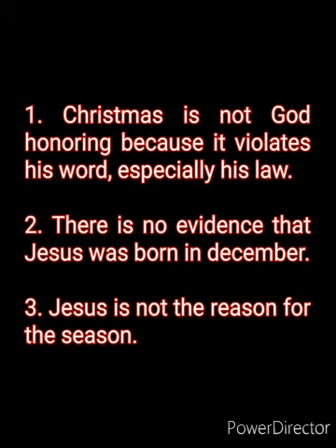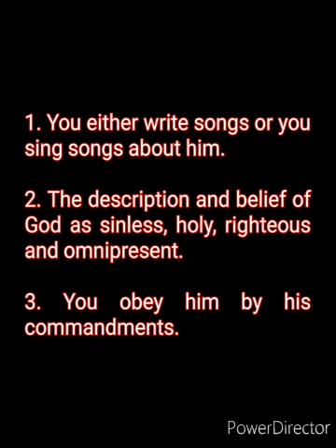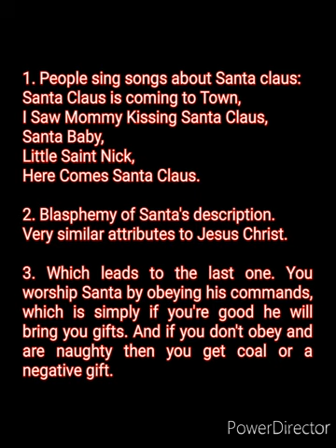Jesus is not the reason for the season. Traci Coston is wrong.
This is ridiculous. She's implying by the idolatrous Christmas tree behind her, that Christ was born in December. That's a lie. There is no historical evidence, no scripture proof, and no logical reason to believe he was born in December. Logically speaking by probability, there's no shepherds out there in the winter. And yes, Israel and Jerusalem, especially Bethlehem, get very cold in the winter time.

No, it's not wrong to celebrate the birthday of Jesus Christ. But it's wrong to celebrate it on the wrong month that's supposedly dedicated to his birth.

The phrase, Jesus is the reason for the season, implies he was born in December, Christmas is all about Jesus, and that Christmas honors God. All of these are lies. I've already exposed Christmas so easily on my playlist. Make sure you check it out  see it for yourself.

But I'm going to give you a very brief description why Christmas is not God honoring, is not when Jesus was born, and is not displayed as Jesus is the reason for the season.

1. Christmas is not God honoring because it violates his word, especially his law.

See my video on why Christmas is pagan in my playlist. Christmas breaks all of the ten commandments. Why should Jesus be associated with a pagan holiday that violates his law?

2. There is no evidence that Jesus was born in december.

Now there's a lot of debate about whether or not he was born in the fall or in the spring. But logically he was born in the spring. Think about it. Spring, march, was when Passover was observed and kept. What better way to bring the Savior into the world then the month when the new year starts according to scripture? He is the beginning and the end. He is the Alpha and Omega. There's no other logical option. He was born in the spring. Concluded.

3. Jesus is not the reason for the season.

People make this lame excuse because they're trying to fit Jesus in every way in America to bring him back to the culture. I understand what she is saying in the video. However, she is still very wrong. A little zeal not correctly directed and developed will lead to more damage than good. She has a lot of zeal to serve god, I believe that. But she is very much compromised and wrongly influenced. Jesus Christ and his law is all that matters. Everything else is secondary.

Let me ask you, why is Jesus the reason for the season?
He was not born in december, Christmas violates his law, and you have a false god that people worship - Santa claus.

Now before you get mad and say, "We don't worship Santa Claus. We don't bow down to him and worship."

Let me ask you this. What are the three main ways we worship God?

1. You either write songs or you sing songs about him. You know, Psalms, hymns, spiritual songs, (Ephesians  5:19; Colossians  3:16), sound familiar?

2. The description and belief of God as sinless, holy, righteous and omnipresent. That's a form of worship in mental and heart belief.

3. You obey him by his commandments.

How does Santa Claus fit this description?

1. People sing songs about Santa claus:
Santa Baby,
Little Saint Nick,

2. Blasphemy of Santa's description.
Very similar attributes to Jesus Christ.
What's one of the lines in Santa Claus is coming to town? "He sees you with your sleeping, he knows when you're awake, he knows if you've been bad or good, so be good for goodness sake".

This is implying he's all knowing, everywhere at once, all powerful, and is your judge.

3. Which leads to the last one. You worship Santa by obeying his commands, which is simply if you're good he will bring you gifts. And if you don't obey and are naughty then you get coal or a negative gift. Why are parents influencing their children to worship somebody and be scared of somebody that robs God's attributes?

And no, you cannot make Jesus the reason for the season, just because you feel like it. You cannot christianize something just because you want to. And illustration I point out many times in the past, it's just like you trying to christianize the Nazi swastika and call it a Christian symbol because you want to pretty it up with different colors. Does that make it okay? No.

Jesus is not the reason for the season.

Traci Coston has sincere zeal and a desire to serve God. I believe that. But she has been compromised by the culture and rejecting his law. Her zeal will leave many people astray.